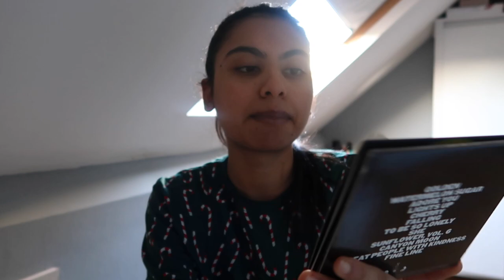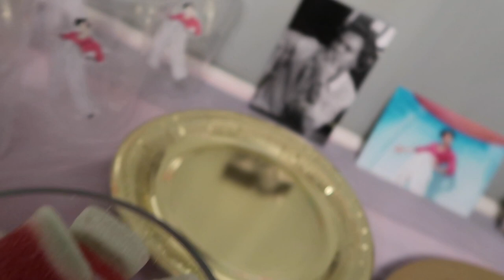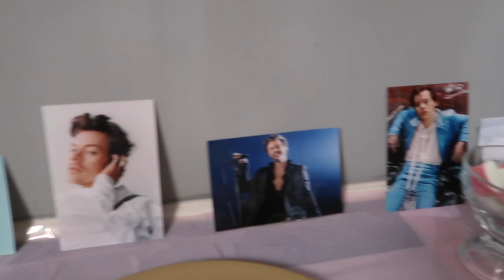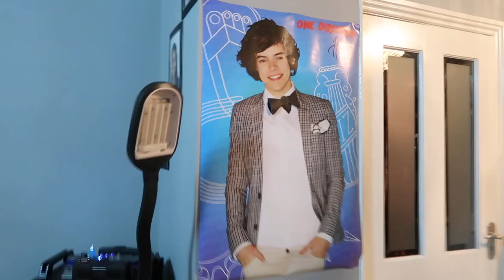SURPRISING my SISTER with a HARRY STYLES birthday party | Lucky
Hello everyone!

I hope you enjoy watching this video of me surprising my sister with a Harry Styles birthday party.

(those transitions at the end were an accident lol)

Lucky